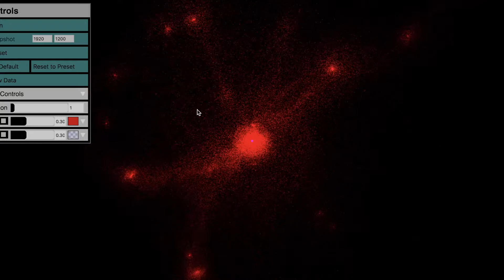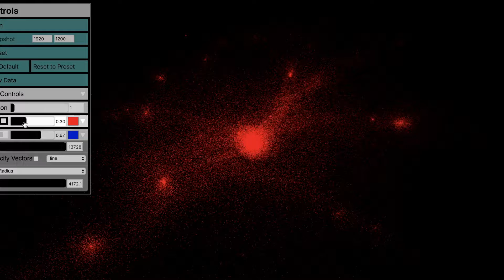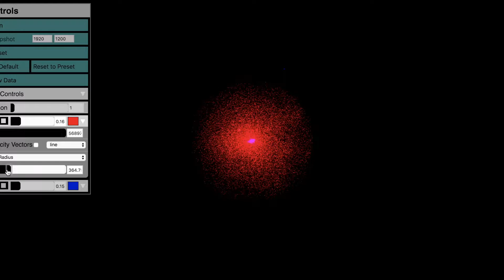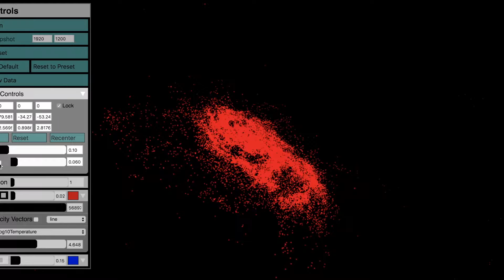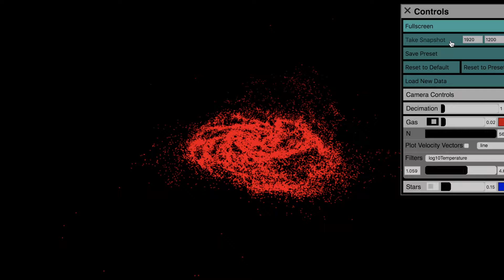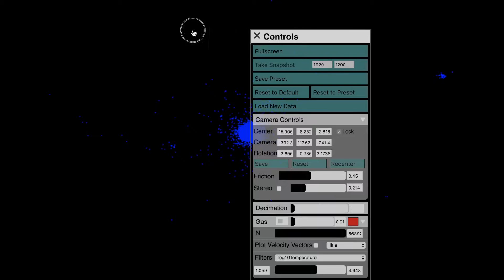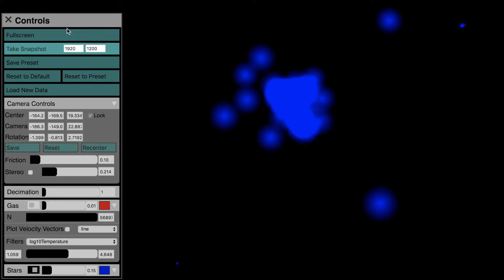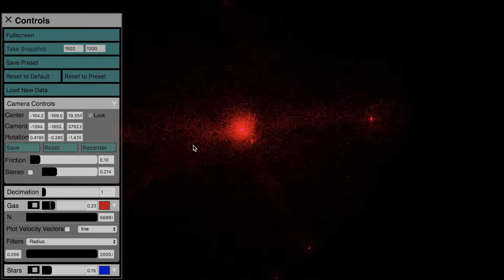Firefly Demo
Firefly is a portable web-based 3d visualization software developed in partnership between the Northwestern University Galaxy Formation and Visualization groups. It was developed with the data output of the FIRE simulations in mind but can visualize any 3d dataset (in coordinate or phase space).

In this video I demonstrate some of the key features of Firefly and how to use them using a snapshot of a Milky Way-like galaxy from the FIRE-2 set of simulations. This Firefly scene is the result of loading the JSON files produced by the jupyter notebook found

Firefly is currently in active development and can be found A demo of the current build can be found